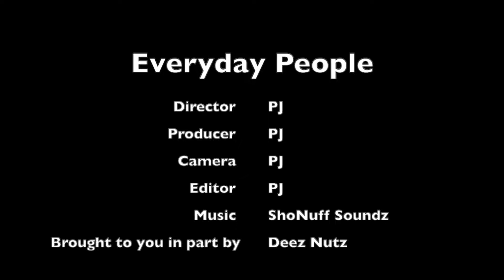Will Straightdrop & Cornelius Smith Snitch On Blac Youngsta?